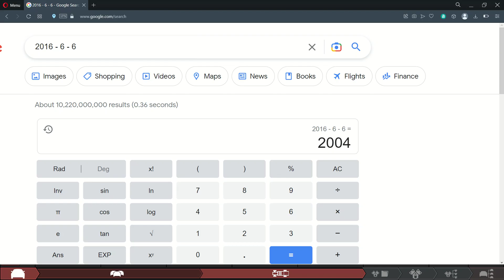I BELIEVE ONLY GOOGLE HAS THESE STREET SUGGESTIONS, BUT YOU CAN'T DISABLE THEM!!!!!!!!!😭😭😭😭😡😡😡😡🤬🤬🤬🤬🤬